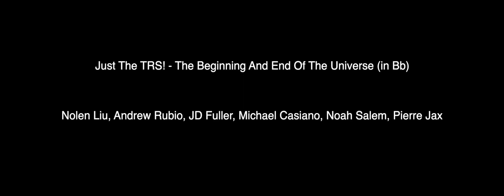Just The TRS! - The Beginning and End Of The Universe (in Bb)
(l to r) Nolen Liu, Andrew Rubio, JD Fuller, Michael Casiano, Noah Salem, & Pierre Jax